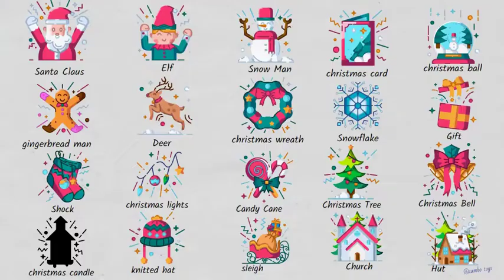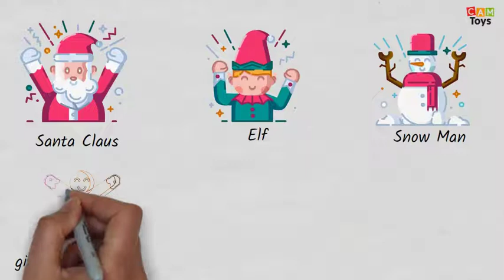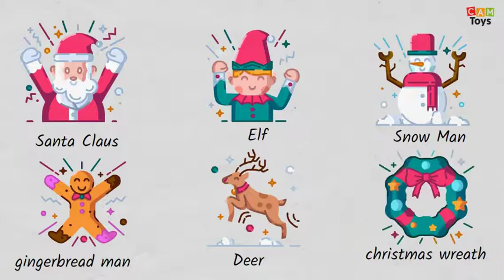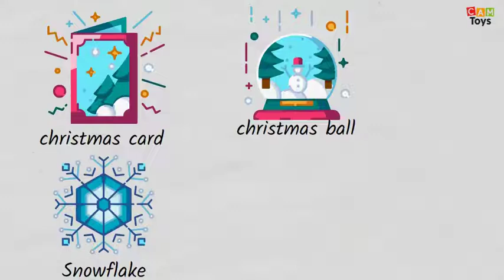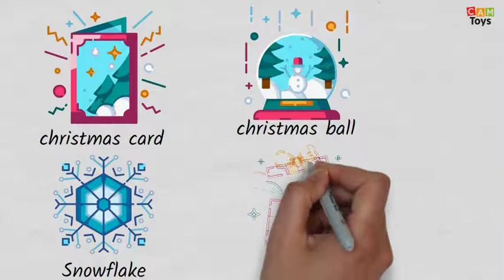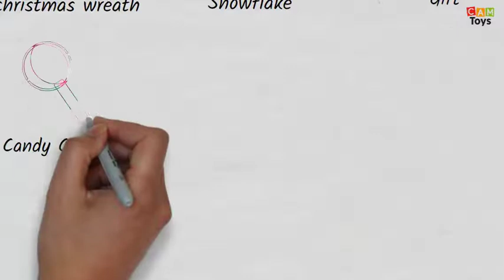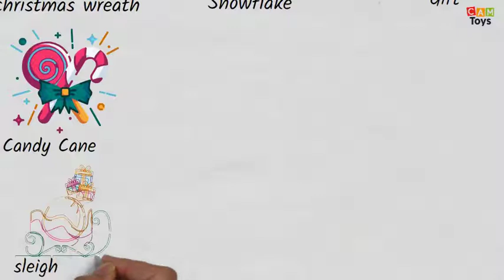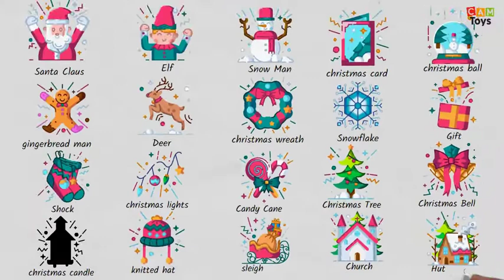20 Christmas Linear Color Sticker Icons Drawing Art SVG Scribe Video drawing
Drawing In This Video:
001-santa claus
002-elf
003-snowman
004-gingerbread man
005-deer
006-christmas wreath
007-christmas card
008-christmas ball
009-snowflake
010-gift
011-sock
012-christmas lights
013-christmas candle
014-knitted hat
015-candy cane
016-christmas tree
017-christmas bell
018-sleigh
019-church
020-hut